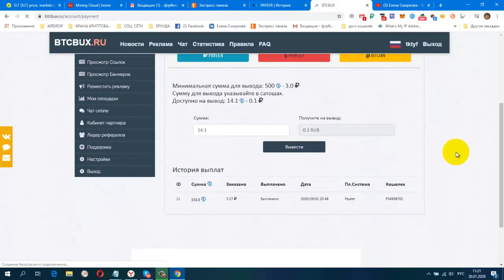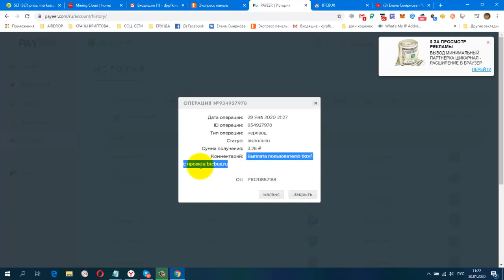Без вложений Новинка BTC BUX ПРОВЕРИЛА НА ВЫВОД! ПЛАТИТ! РАБОТАЕМ!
Дата операции: 29 Янв 2020 21:27
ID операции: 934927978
Тип операции: перевод
Статус: выполнен
Сумма получения: 3.26 руб.
Комментарий: Выплата пользователю tktyf с проекта btcbux.ru
постепенно будут добавляться новые краны.
Мои дополнительные ютуб каналы
ССЫЛКА НА НОВОСТНОЙ ЧАТ VK.
Жду Вас
гугл группа